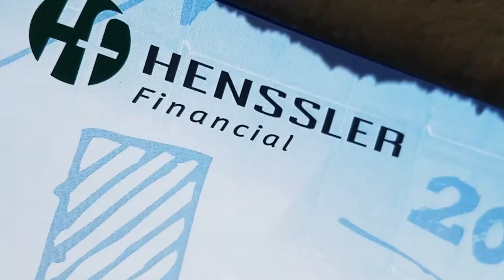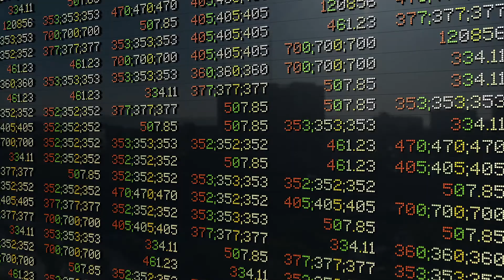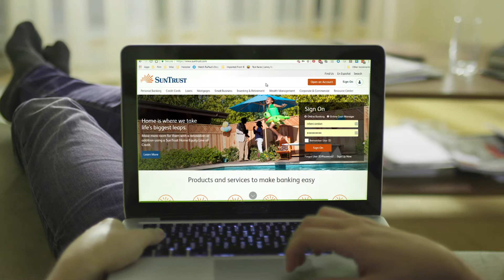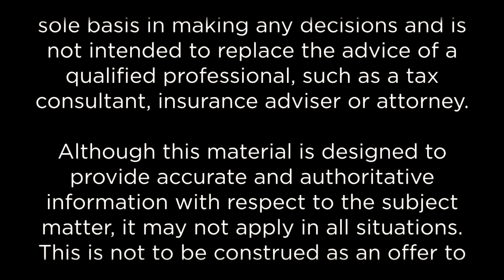HSAs—Triple the Benefit, Triple the Fun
On this episode of Planning Priorities Senior Associate Jarrett McKenzie, CFP®, CWS®, discusses the tax benefits health savings accounts provide when saving money for health care costs.